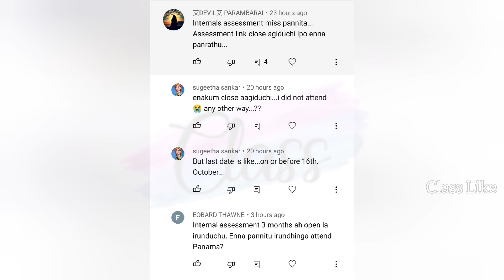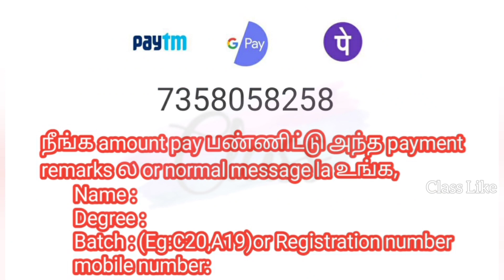Internal Assessment Close ஆயிடுச்சு... என்ன பண்ணனும்?? | IDE | Madras University | Class Like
*உங்க Doubt என்னால Clear பண்ணமுடியலான Amount Refund பண்ணிடுவோம்...*

PLEASE DON'T CALL WITHOUT PAYMENT...!!!